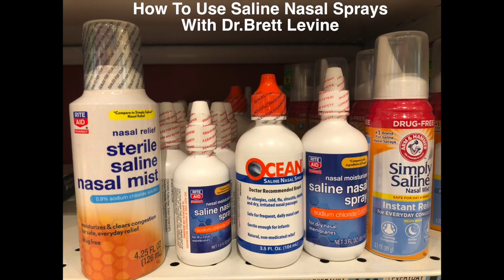How To Use Saline Nasal Sprays